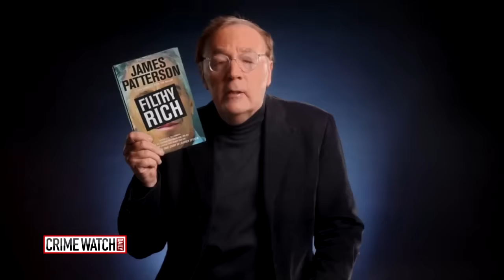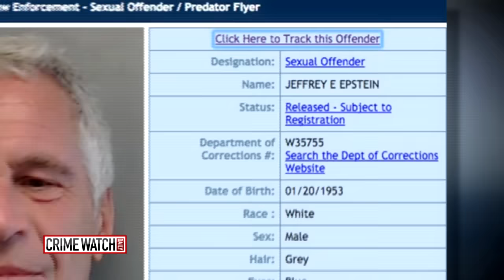Author James Patterson investigates jet-setter/sex-offender Jeffrey Epstein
Crime Watch Daily Correspondent Jason Mattera reports from Florida with new details on a reclusive money man that both political parties are trying to distance themselves from.